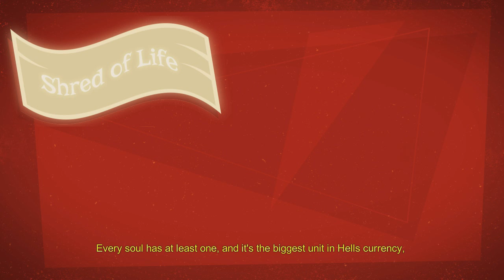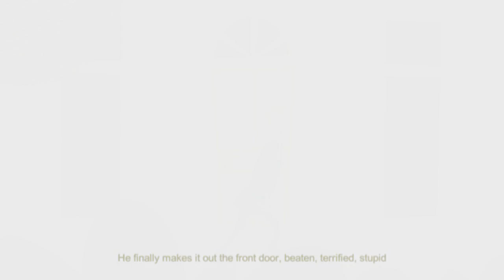Life Is Hard : Manual Samuel : EP1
Today we die and try to live again! Man life sure is hard the second time around!